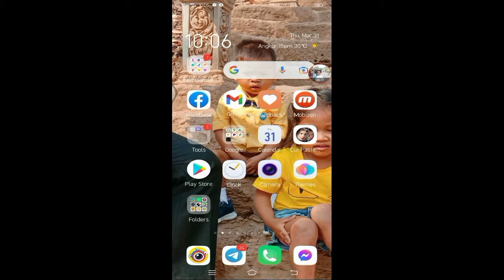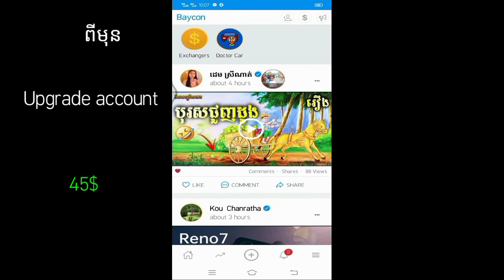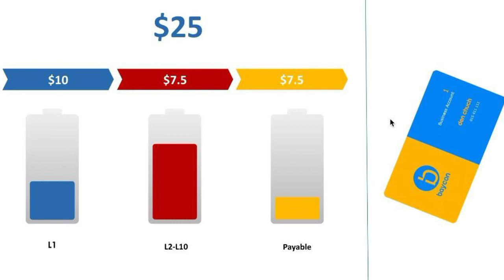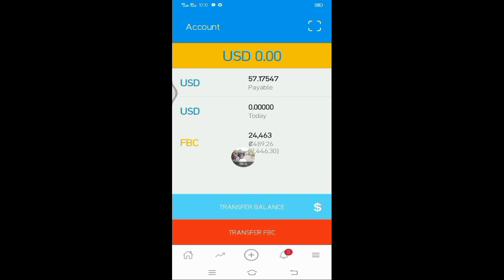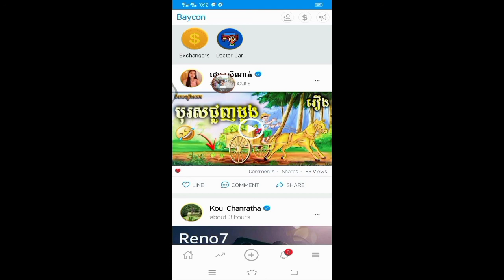ត្រឹមតែ25$អាចអាប់គ្រែដអាខោនបានហើយ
តេក្រាមបង្កើតអាខោន
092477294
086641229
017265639